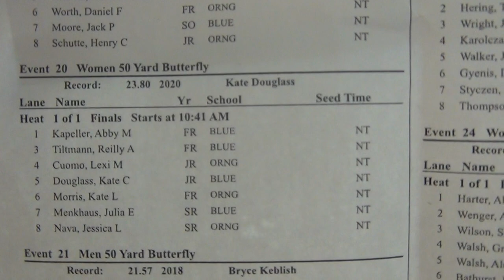Blue vs. Orange 2021 Women's 50 Butterfly